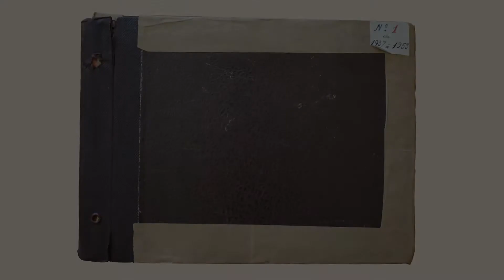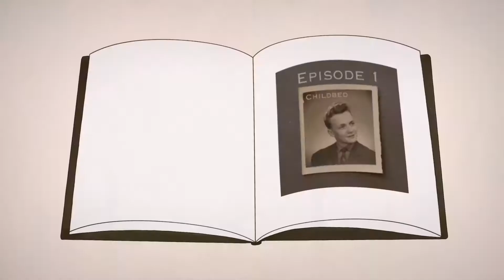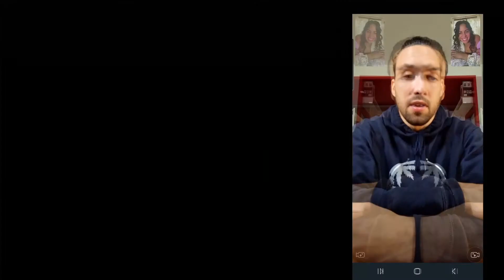Enigma Special - The Champions' Interview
Tune in to find out how these two Champions won the first Cycle, and unraveled the numerous Enigmas of Jean-Paris.

Follow us stay in the loop!

Subtitles: English, French